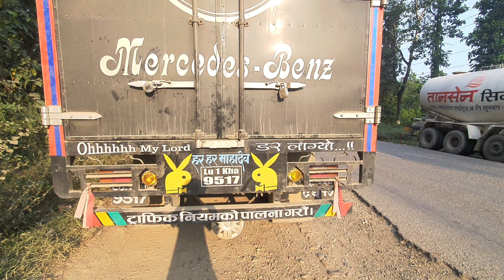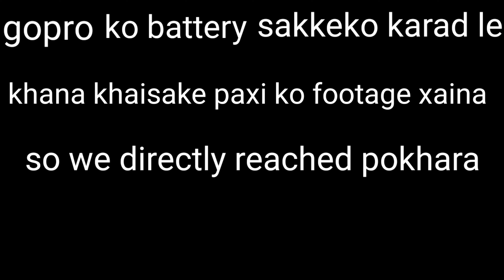trip to pokhara part 1 video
trip to pokhara

video shot gadgets s10/ gopro hero 7 black